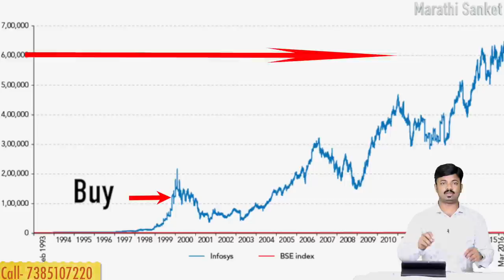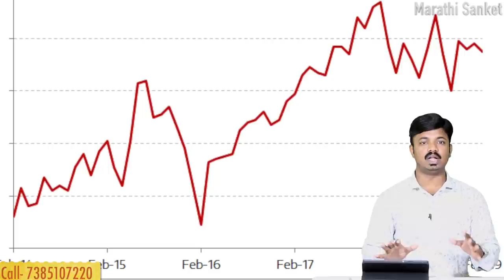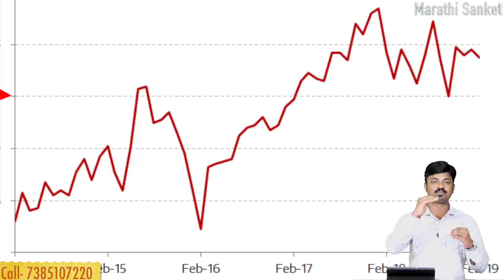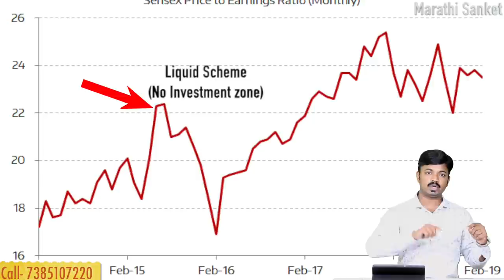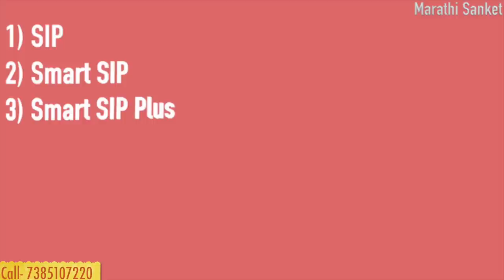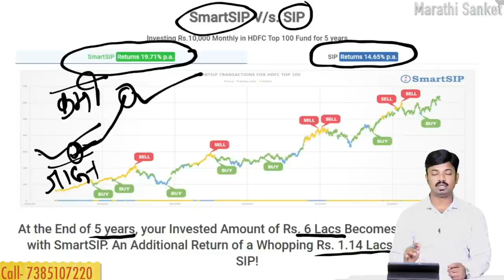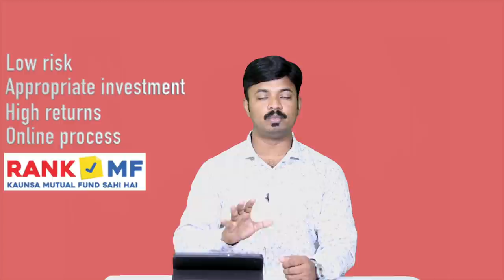SIP पेक्षाही जास्त व्याजदर मिळवता येतो SMART SIP करून | SIP VS SMART SIP